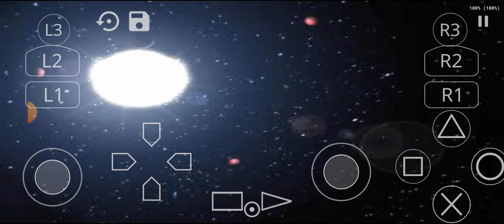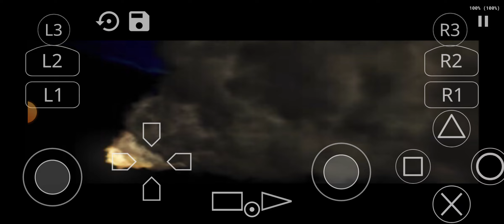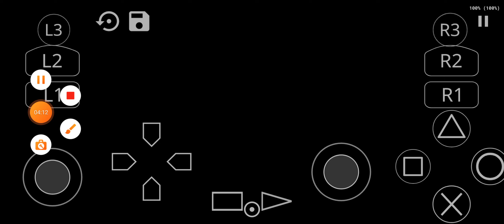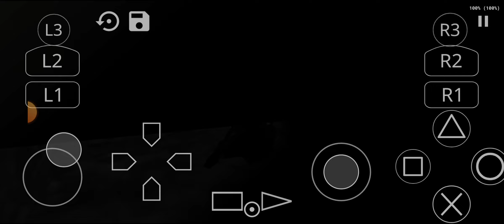tomb raider 3 (ps1) android gameplay 17#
the 17th gameplay of tomb raider 3 (ps1) on android.like and sub for more!!